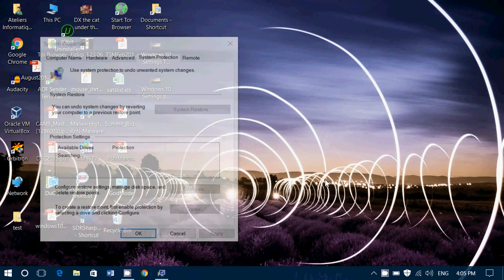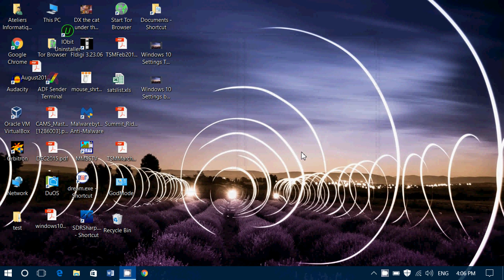Windows tips and tricks use system restore before changing settings or updating drivers and programs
Creating a restore point before any system modifications, driver updates or Program install and removal is a great way to stay safe if there are problems in Windows